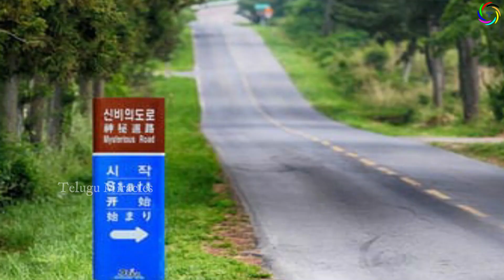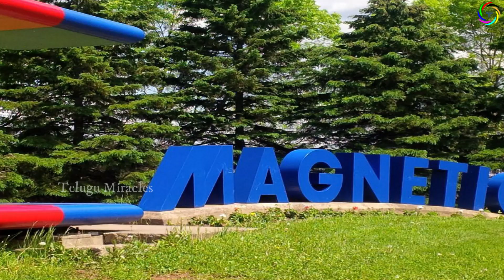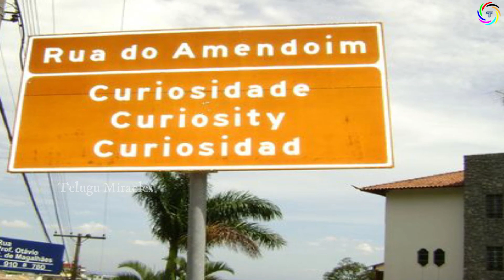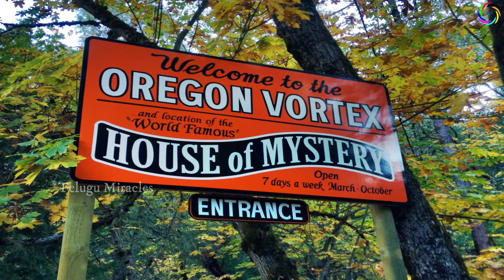భూమిపై గురుత్వాకర్షణ పని చేయని వింత ప్రదేశాలు|No Gravity Places in the World